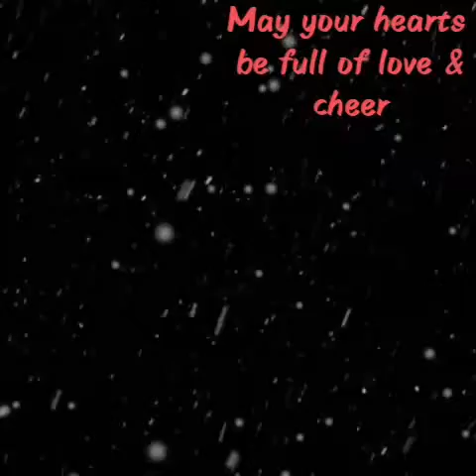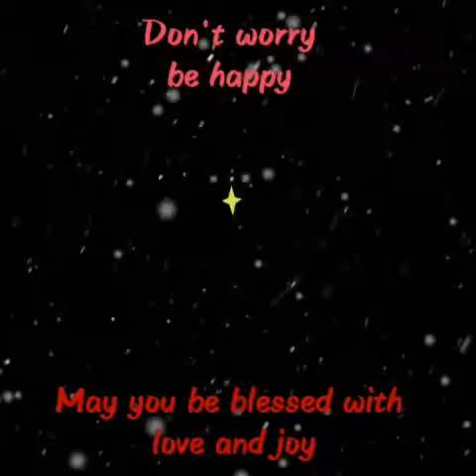A Special Seasons Greetings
A Very Special Seasons Greetings from G Thomas